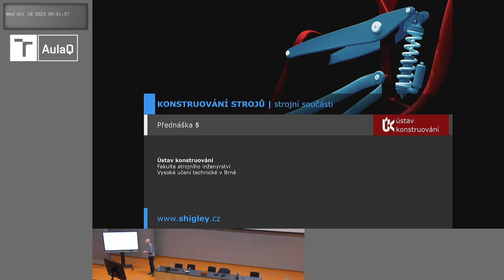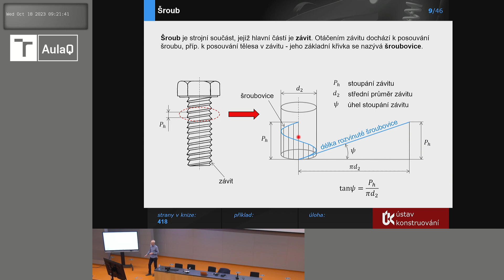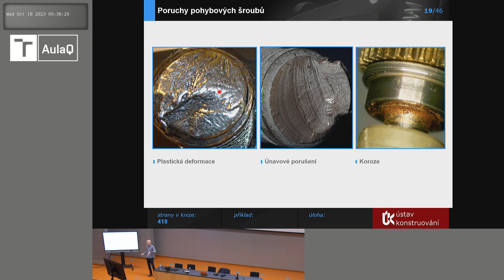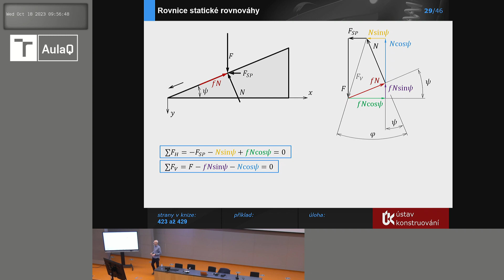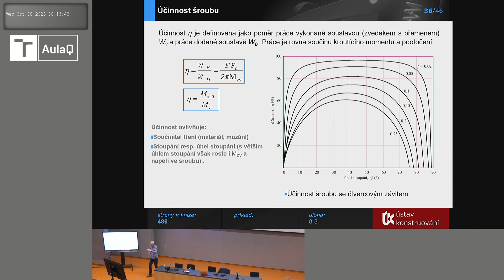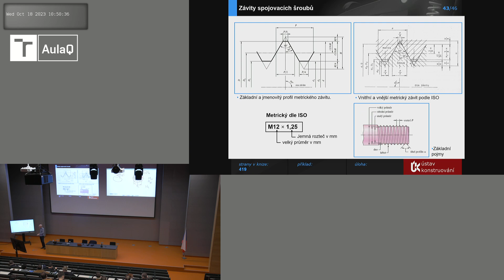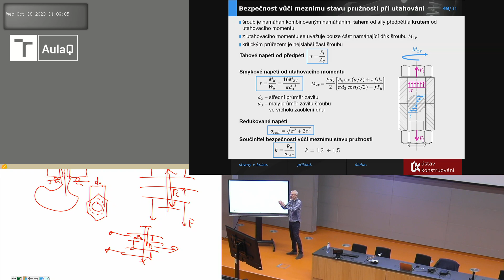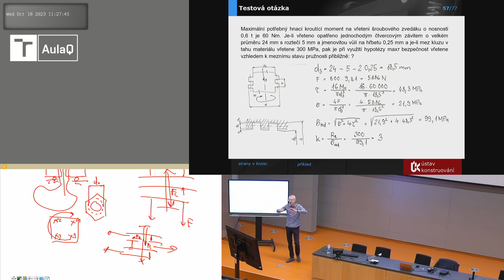5KS (2023) - 5. přednáška